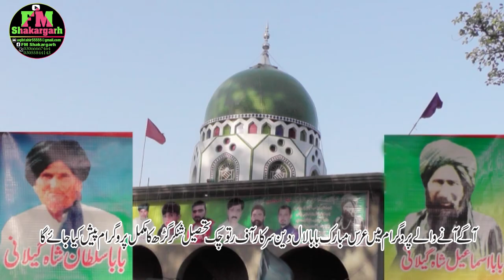YOUSUF TED || FOLKS STUDIO HD||یوسف ٹیڈی|| اساں یاریاں کمائیاں || ASAN YARRIYAN KAMYIAN